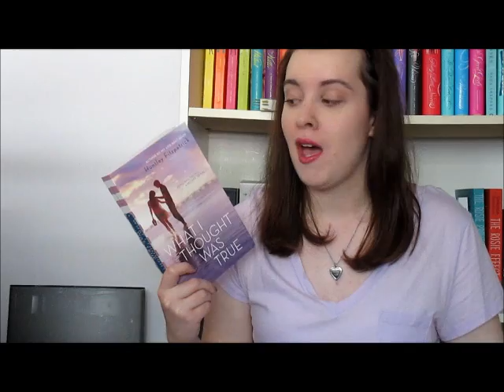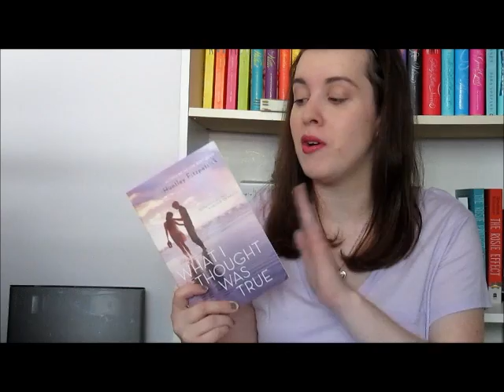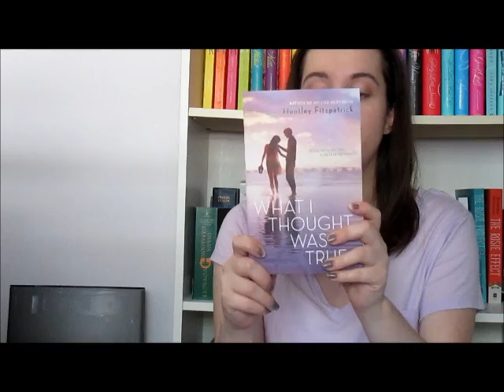Book Review: What I Thought Was True By: Huntley Fitzpatrick